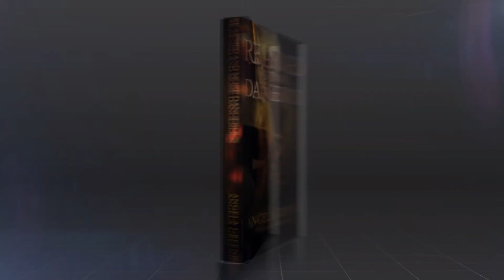Pastors Shane & Jeannie Amar (Part 1) 8/11/2018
Angela is at River Of Life in Henderson, KY with Pastors Shane & Jeannie Amar on 8/11/2018.